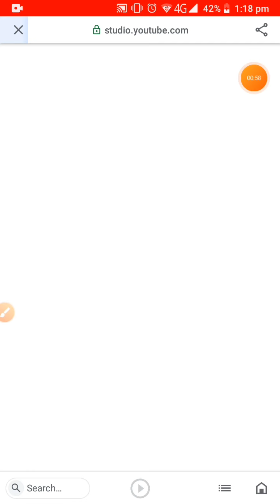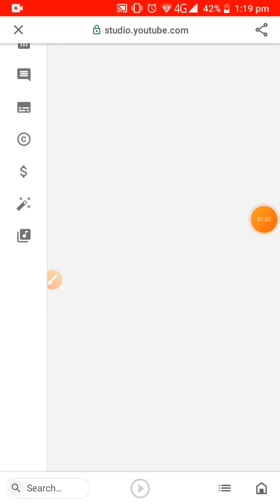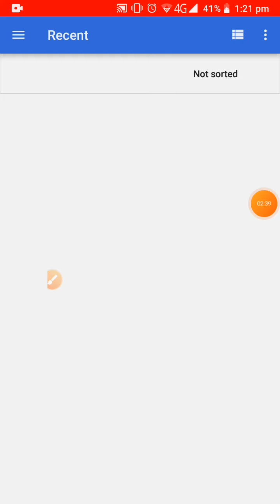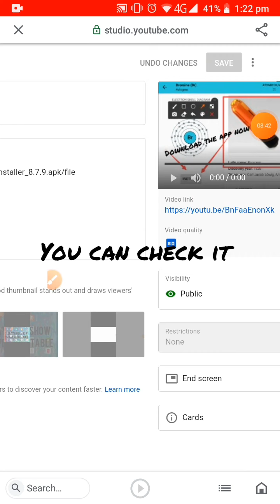select cover page for YouTube video without YouTube studio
By this trick you can select cover page for YouTube video without YouTube studio